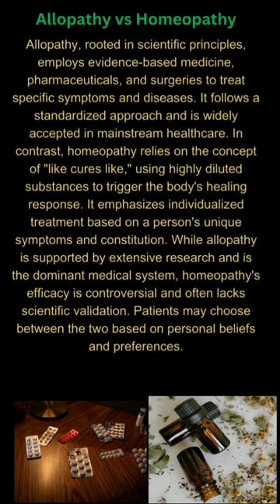Allopathy vs Homeopathy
Allopathy, rooted in scientific principles, employs evidence-based medicine, pharmaceuticals, and surgeries to treat specific symptoms and diseases. It follows a standardized approach and is widely accepted in mainstream healthcare. In contrast, homeopathy relies on the concept of "like cures like," using highly diluted substances to trigger the body's healing response. It emphasizes individualized treatment based on a person's unique symptoms and constitution. While allopathy is supported by extensive research and is the dominant medical system, homeopathy's efficacy is controversial and often lacks scientific validation. Patients may choose between the two based on personal beliefs and preferences.